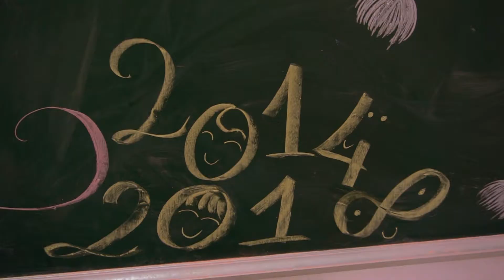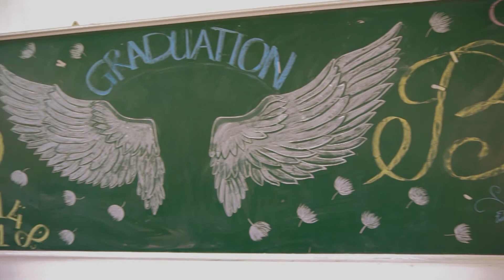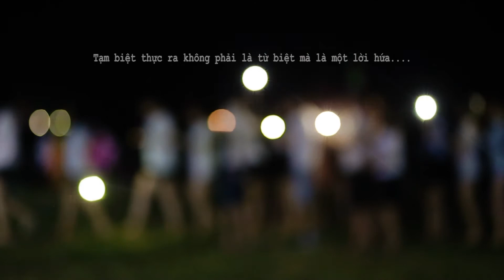KỶ YẾU QUẢNG NGÃI - ĐẠI HỌC TÀI CHÍNH KẾ TOÁN - D03B32